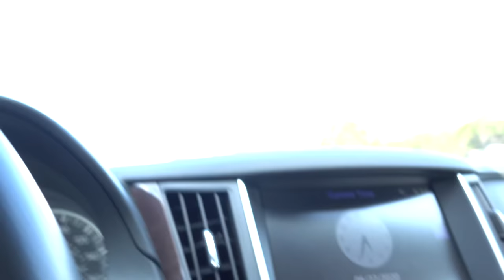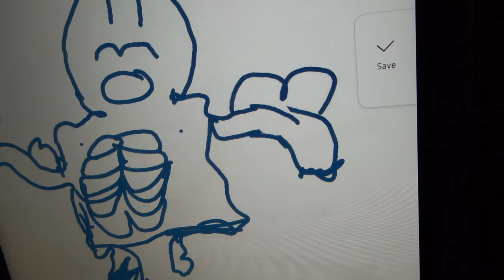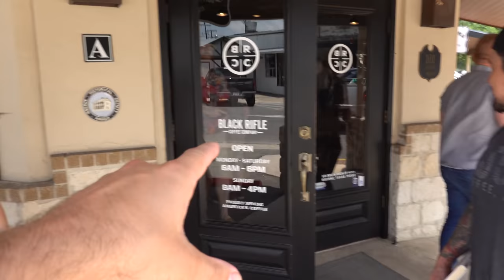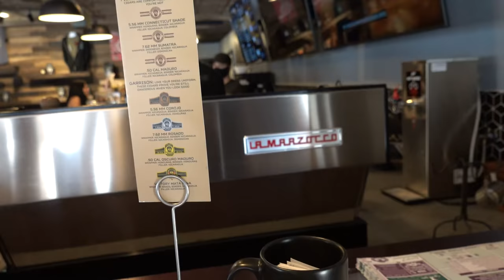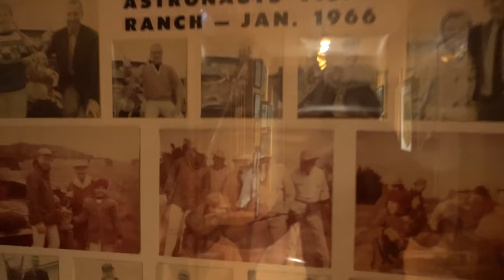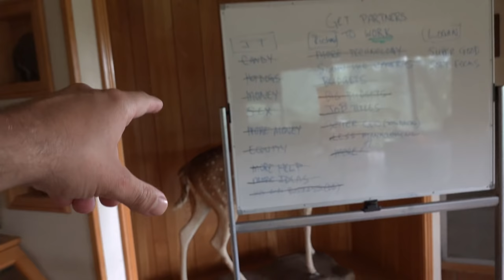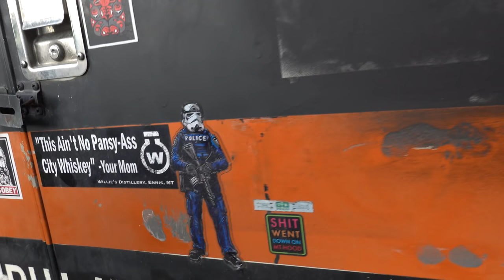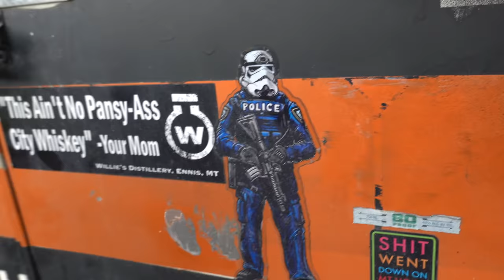Mat Best SEDUCES ancient donkey (GONE WILD)(CRAZY)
Just wanted to put something positive on here!
Featuring @DemolitionRanch @MBest11x @Eli Doubletap @Jarred Taylor @Brandon Rogers Baddie and many others!

My specs:
I9-9980XE
2080TI
64 gb ram

*address*
227 main st
Fort Mill, SC
29715